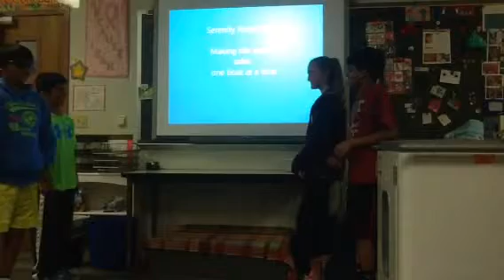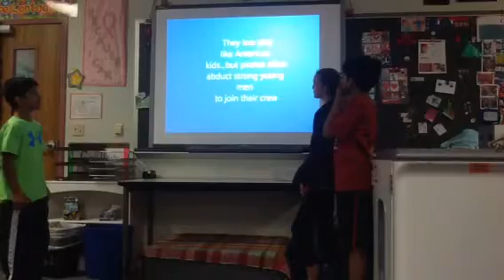4th Period Piracy-3